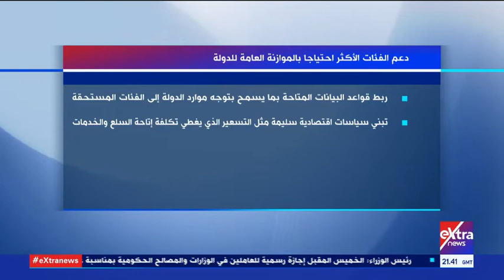المواجهة | قراءة في أهم القضايا المحلية والإقليمية مع الكاتبة الصحفية فريدة الشوباشي